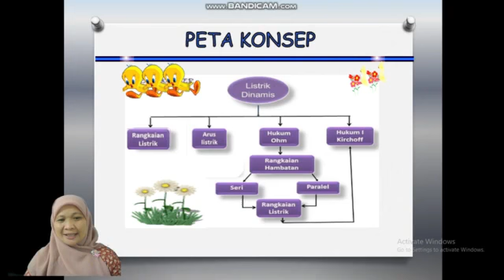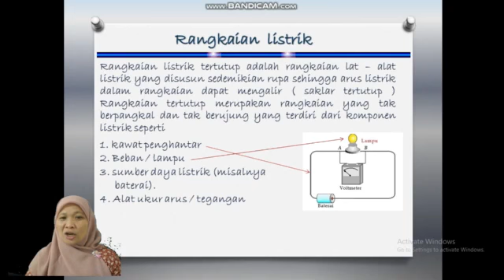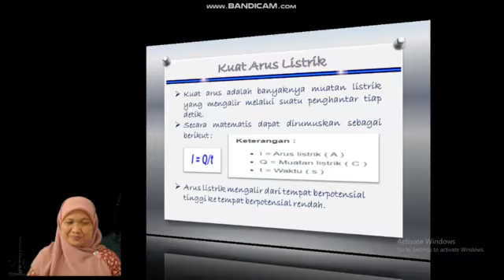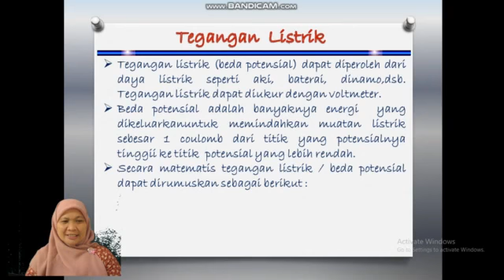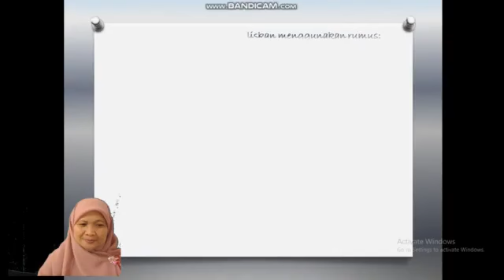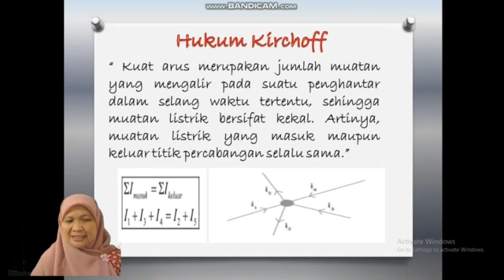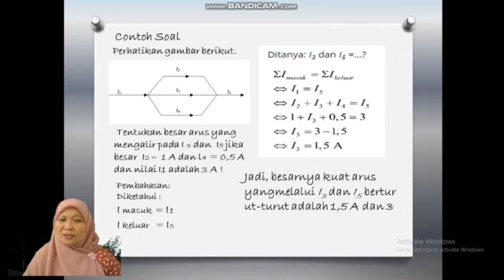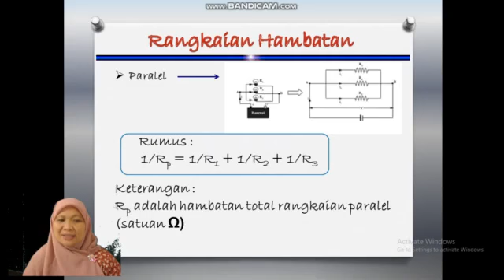LISTRIK DINAMIS IPA KELAS IX OLEH ARIESTA INDRIAWATI, S.Pd.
PEMBAHASAN PTS IPA MTs NEGERI 1 CILACAP